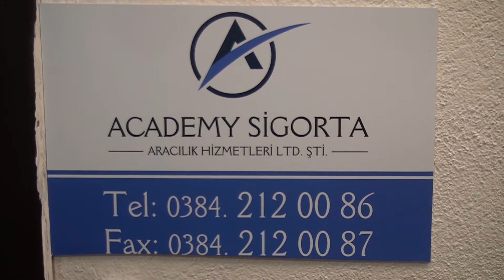ACADEMY SİGORTA ARACILIK HİZMETLERİ - MERKEZ/NEVŞEHİR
ACADEMY SİGORTA ARACILIK HİZMETLERİ